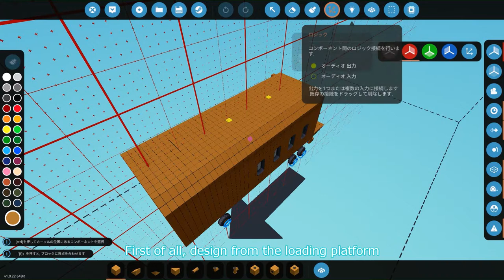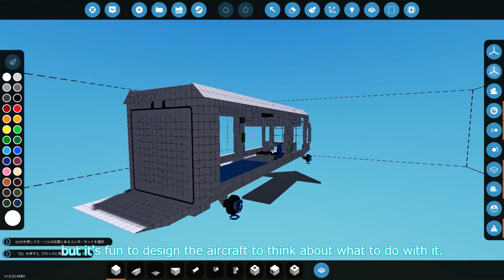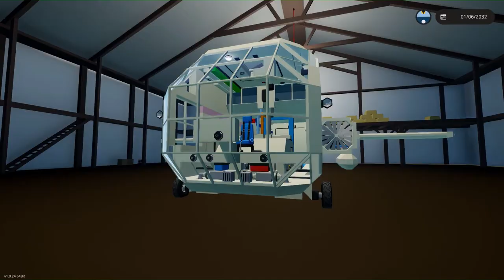[Stormworks] Let's make Containers Transport Seaplane ZBS Chapter.10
Game: Stormworks: Build and Rescue

paint soft: ibis paint
movie creation: YMM4
music: PlayGround